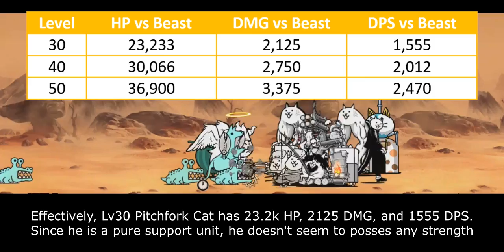Enter Ancient Egg N110: Farmboy Cat!! [The Battle Cats]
Note:
This unit is originally named Farmer Cat (ファーマー, in Katakana). However, we already have Farmer Cat in EN version (農家, in Kanji). Because of that, I decide to take "Pitchfork Cat" name to make distinct difference between them.

Table of Content:
00:00 - Egg Hatching
00:35 - Unit Intro
01:15 - Anti-Angel Ability
03:32 - Behemoth Slayer Ability
05:00 - Closing Statement
06:10 - Cat Library Entry